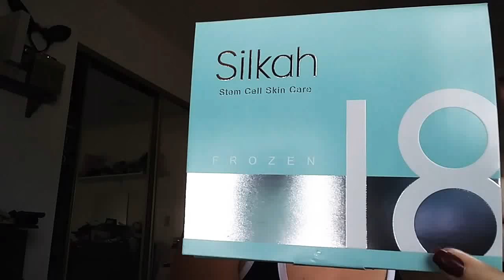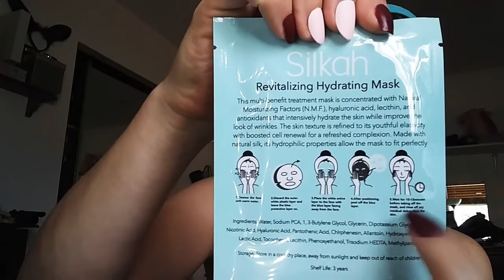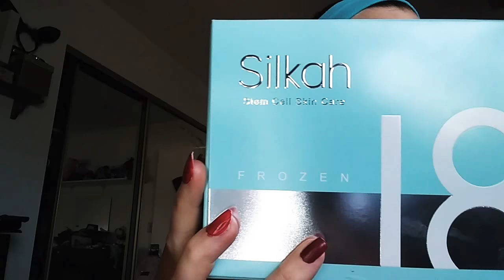Silkah Stem Cell Frozen 18 Skincare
I should smile more but, I am so into this product! Three step system or use them individually.
The frozen 18 protein spray, the Hydration mask, and the moisturizer have left my skin feeling completely unreal! Like I just had an hour facial at a Luxurious spa!
The spray is kind of stinky but, it's very refreshing. The mask was two step process that really left my skin feeling hydrated and plump. The Moisturizer smells amazing and very light on skin.
This is just a product video and I will have more research on the future of stem cell skincare. An much more about Silkah Frozen 18
Up Tomorrow 12/22/17

**Complimentary Products from 08liter but, opinion is all my own.